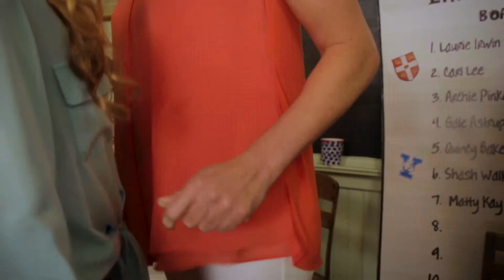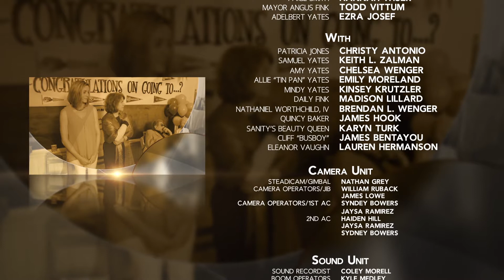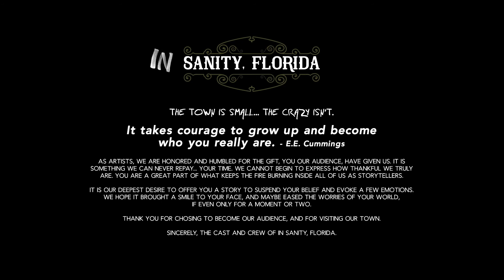In Sanity, Florida: Episode 8 "Sometimes The Rocky Path is The Path Best Chosen"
It is the moment of truth for Emma (Tommi Rose), she has run out of delays, and is forced into making her decision a very public matter at a party in her honor. Where is Emma going to go to college, or is she even going to go? Sometimes the rocky path is the path best chosen. In Sanity, Florida starring Tommi Rose, Noah Schnacky, and Burt Reynolds.